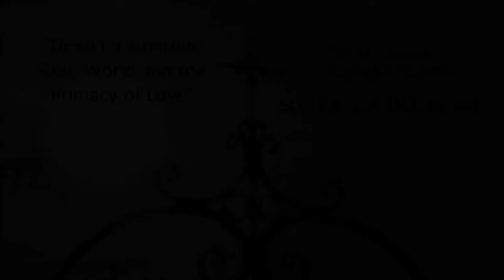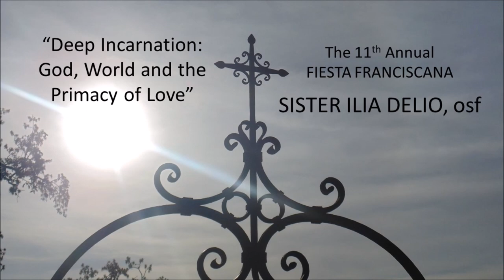2022 Fiesta Franciscana Sr. Ilia Delio "Deep Incarnation: God, World and the Primacy of Love."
"Francis of Assisi had an intuition that we do not go to God, because we do not know where God lives; however, God has come to us and loves us where we are. He was captured by God's overflowing goodness and spoke of God as Most High and most intimately related to us. What does a deeply relational God means for us today, as we navigate our lives in a post pandemic world?" Sr. Ilia
This talk will focus on Francis' theological insights and draws out the unique contribution of Franciscan spirituality in today's world.